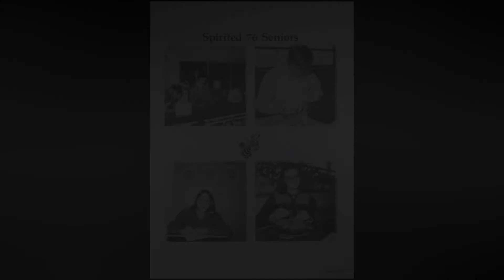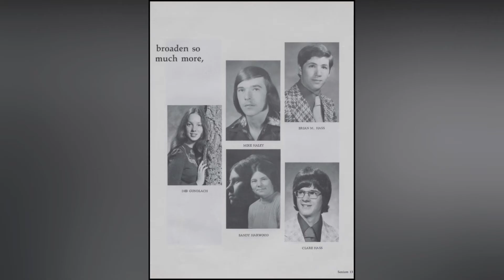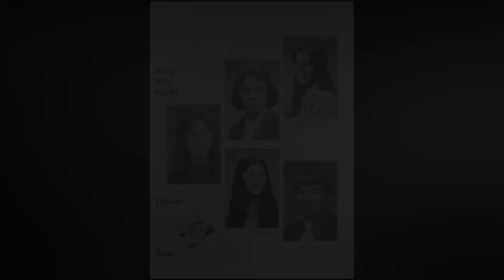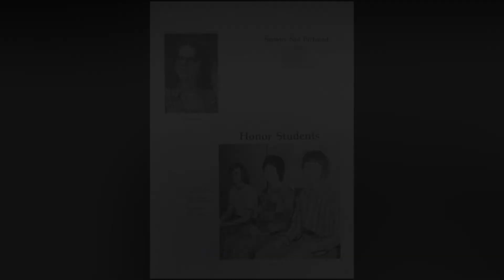Hatchet 1976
Post 60 - 08 Feb 2020

Bad Axe High School Yearbook - Seniors and Alumni Rolls

A project to digitize the Senior Class information and Alumni Rolls from the published yearbooks (inspired by Ancestry Yearbook and the fact that I had a large yearbook collection).

Missing yearbook information courtesy of Bad Axe Public Library online yearbook collection.

Be sure to SHARE with other alumni, family and friends.